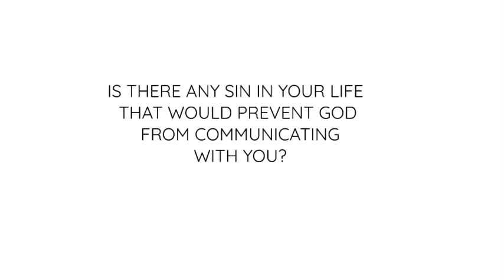What The Boss Said